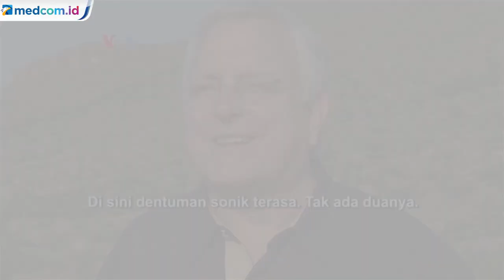Peluncuran Roket Antariksa Jadi Atraksi Wisata Warga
Wisata antariksa terus mengundang kontroversi antara yang melihatnya sebagai pencapaian untuk masa depan umat manusia, dengan sebagian lain yang menganggapnya sebagai pemborosan di saat masih banyak keperluan lain yang lebih mendesak. Tapi bagaimana pendapat warga di sekitar tempat peluncuran?